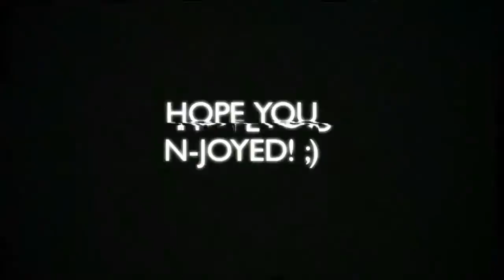Zomboy - Pump It Up (iOZ Remix)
This was another suggestion. Sadly I don't know the name of the user that suggested this. So sorry.

Hope Ü N-Joy! ;)

Comment what should I do next!
I post songs weekly!